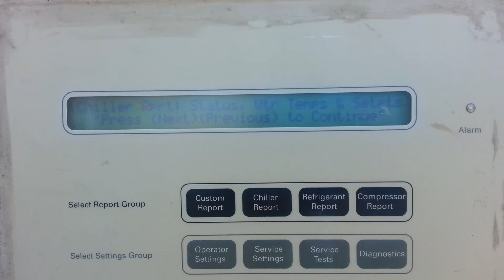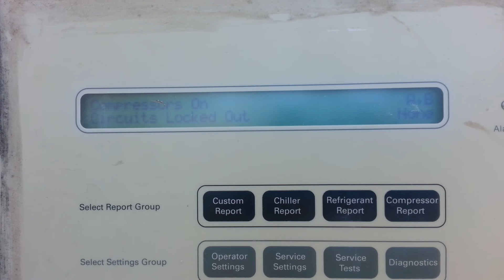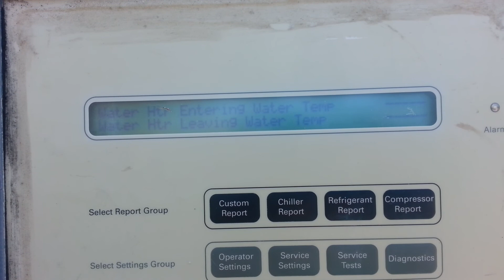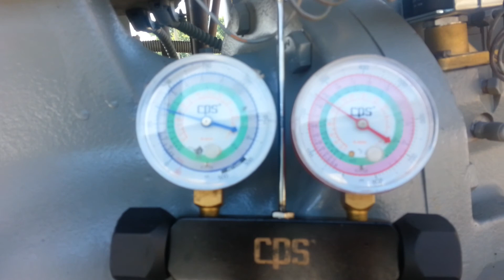70 Ton Trane RTAA Chiller Test Run by Power Mechanical, Inc.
Refurbished used air cooled chillers available for sale and rental worldwide. Boilers, chillers, cooling towers, heat exchangers.

Nick Reuter
Power Mechanical, Inc.